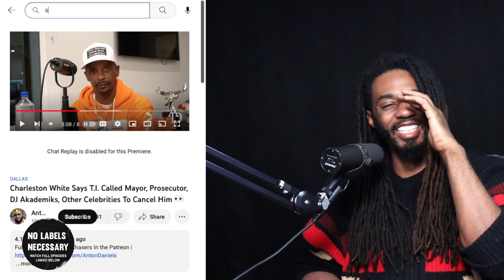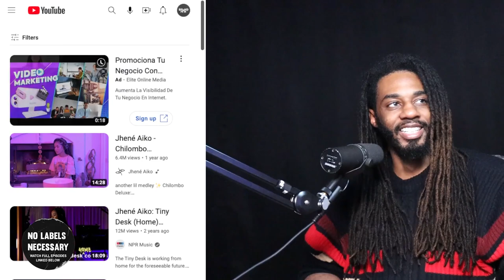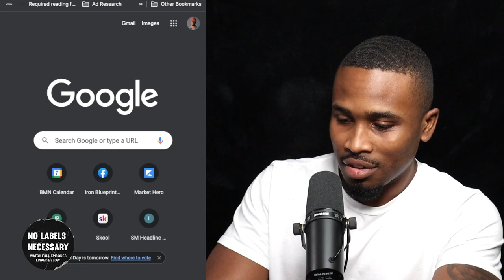Artists That Are Growing WITHOUT Their Music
Your music might be great but what experience are you giving your fans.